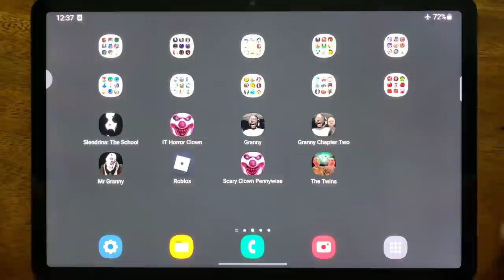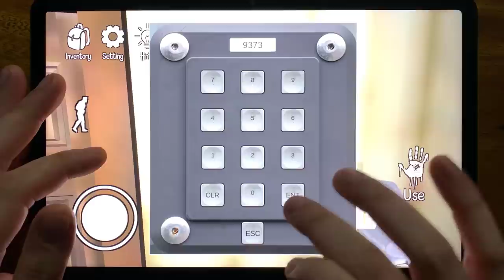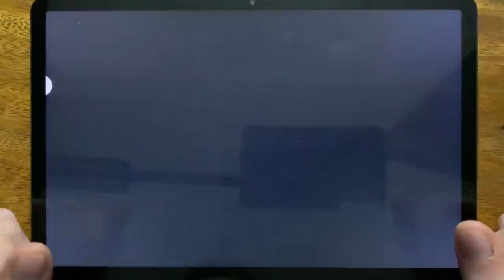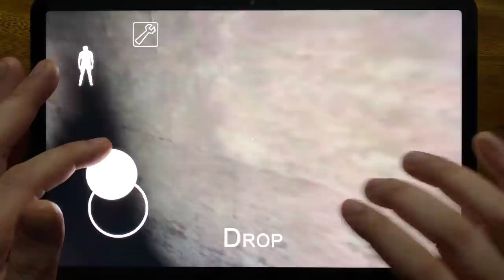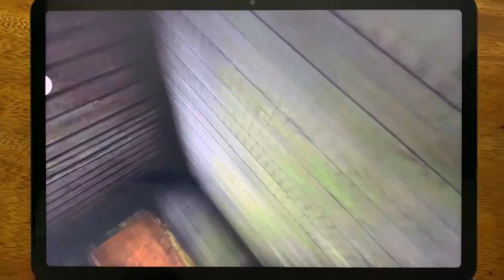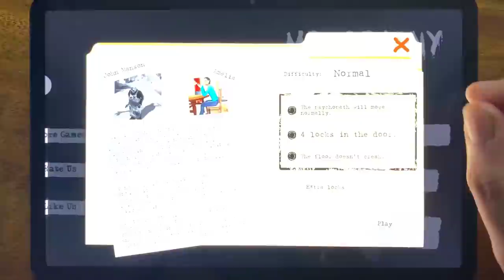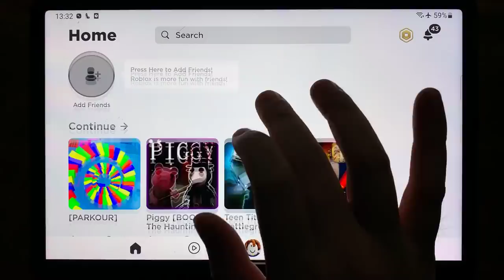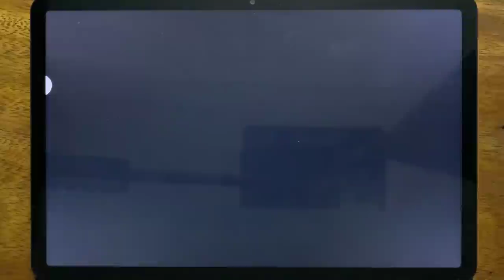Slendrina: The School, IT Horror Clown Chapter One, Granny, Granny Chapter Two, Mr Granny, Roblox..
Slendrina: The School, IT Horror Clown Chapter One, Granny, Granny Chapter Two, Mr Granny, Roblox, Scary Clown Pennywise, The Twins